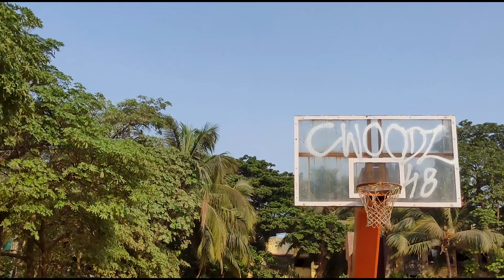Easy chicken sandwich recipe for muscle gain | Muscle gain back biceps workout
This my easy chicken sandwich recipe. In this video, I have also performed a crazy back biceps workout which can help you gain muscle in lockdown.

A total of 60 gm of protein is present in this recipe.
Chicken sandwich recipe:
1/2 tbsp Ghee
Some chopped vegetables like tomato onion and capsicum.
1/2 cheese slice for 2 sandwiches.
Pudina chutney

150 gm chicken
Marinate with -
1 tsp Red chili powder
1 tsp Corriander powder
1 tsp Garam masala
1 tsp Turmeric powder
1 tsp chaat masala

Procedure.
Marinate chicken with all that's mentioned above.
Chop your vegetables till the chicken rests.
Now add 1/2 tablespoon ghee in a non-stick pan.
Add your chicken and let it cook for 7-8 minutes.
Remove the chicken and add the vegetables and saute it for just 1 minute.

Now assemble your sandwich -
Fill the sandwich with chicken, vegetables, and cheese.
Apply pudina chutney on the filling facing side of the bread.
Toast it until the get a crisp texture.
And your sandwiches are ready!!